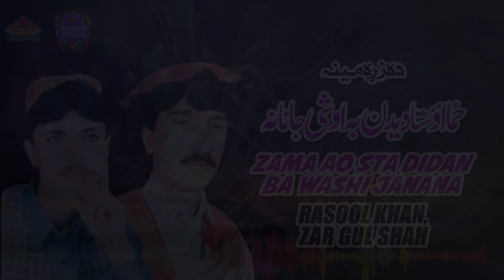Zama Ao Sta Didan Ba Washi Janana | Rasool Khan | Zar Gul Shah | Old Pashto Song | Pashto Stereo